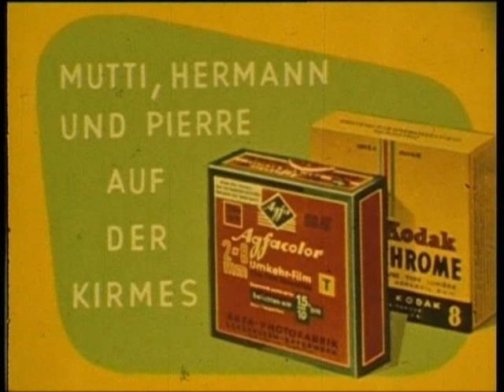Kirmes-Besuch in Bochum-Weitmar inne 50'er-Jahre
Busfahrer © Wolfgang Blach filmte mit seiner 8 mm Schmalfilmkamera (Doppel 8) den Kirmesbesuch mit seiner Familie in Bochum-Weitmar in den 50'er-Jahren.